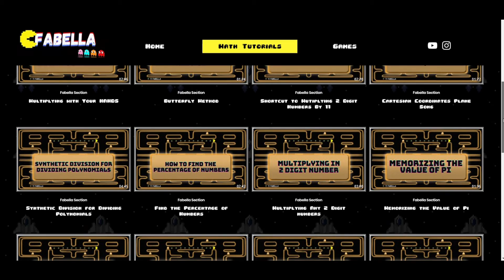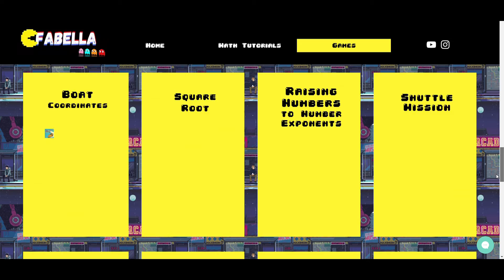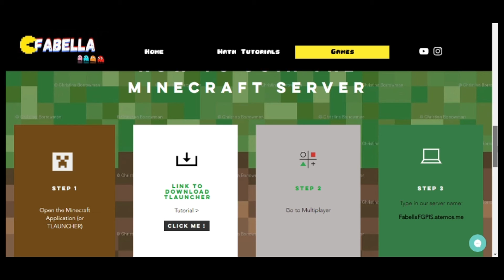FABELLAS WEBSITE WALK THROUGH